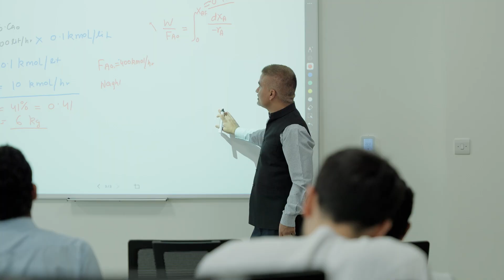How IIT Delhi Abu Dhabi Graduates navigate the Tech Universe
Join us on a journey of innovation, exploration, and excellence in technology. From cutting-edge research to real-world applications, we're here to share insights, experiences, and stories from our vibrant community of students, faculty, and alumni. Dive into the world of computer science and engineering with us as we push boundaries, break new ground, and shape the future.

0:00 - Computer Science & Engineering programs at IIT Delhi - Abu Dhabi
0:07 - What are Computer Science & Engineering programs at IIT Delhi - Abu Dhabi
0:53 - B.Tech Computer Science & Engineering at IIT Delhi - Abu Dhabi
1:20 - IIT Delhi Abu Dhabi selection process for Computer Science & Engineering
2:00 - Study Computer Science & Engineering in Abu Dhabi